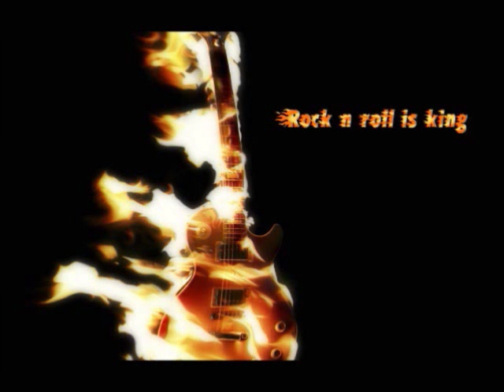Rock´n roll is king / cover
Well listen everybody let me tell you bout the rock n roll
Oh feel that rhythm and it's really gonna thrill your soul
Hmmm come along with me, to a land of make believe
She said wamalama bamalama rock n roll is king

She loves that rock n roll and she plays it all night long
Oh that's all she ever tells me when I call her on the telephone
She says she feel that jumpin beat, and get up on your feet
She says wamalama bamalama rock n roll is king

Oh let those guitars play
Play for me play for me
Oh let that song ring out
That's how it's meant to be

Well It rolls like a train that's comin on down the track
She rolled over beethoven and she gave tchaikovsky back
Oh she loves that drivin beat, she goes dancin down the street

Oh let those guitars.

Well when she comes around and Im listenin to the radio
She says you can't do that cause all I wanna do is rock n roll
Now here Im gonna stay where that music starts to play

Oh yeah wamalama bamalama rock n roll is king
Uh uh wamalama bamalama rock n roll is king
Ooh yeah wamalama bamalama rock n roll is king

"Rock 'n' Roll Is King" is a song written and performed by Electric Light Orchestra (ELO) released as a single from the 1983 album Secret Messages. The song sees the band return to their rock roots and features a violin solo by Mik Kaminski...